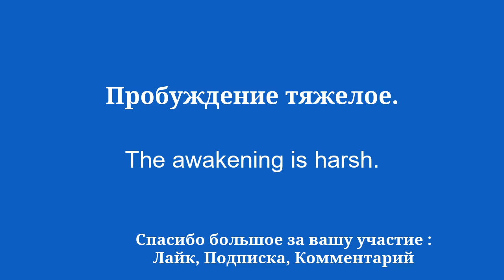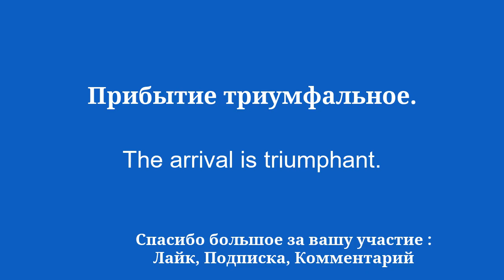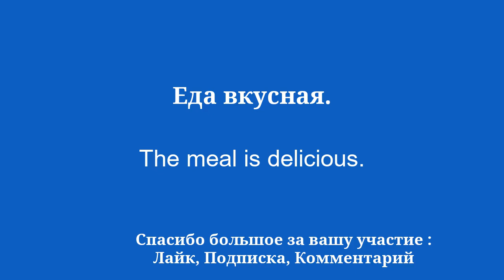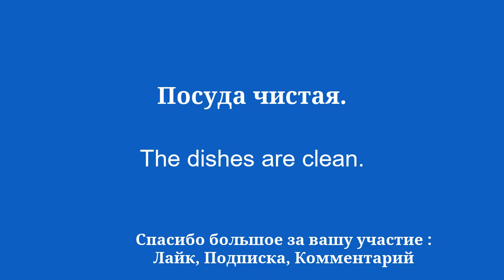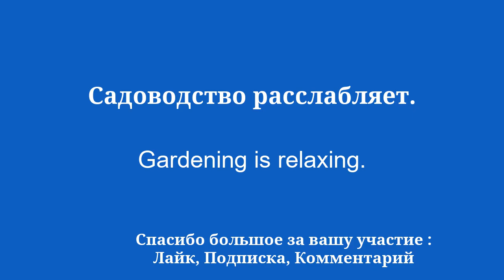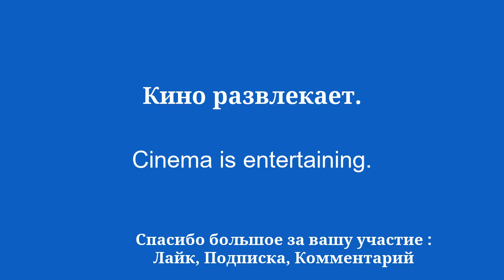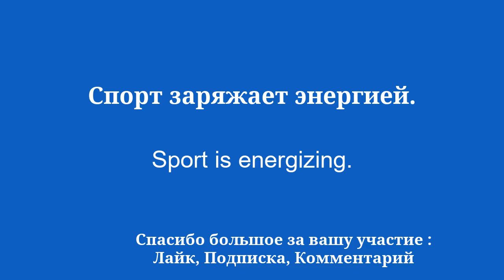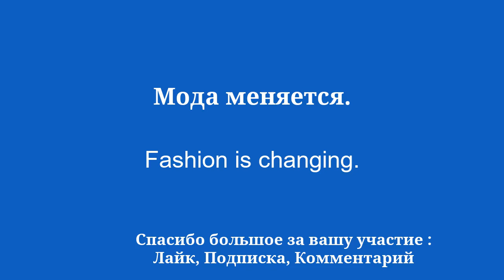Учите английский с достижениями: от пробуждения к равновесию